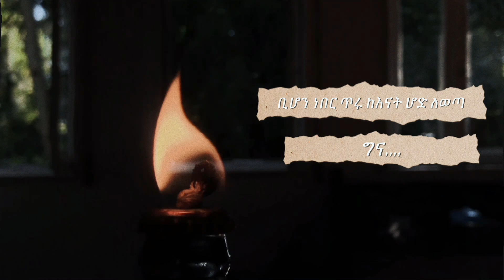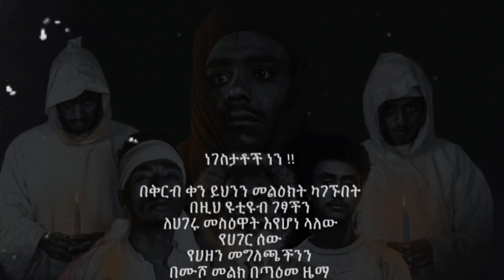ሰበር ዜማ "አቡኑ" በቅርብ ቀን| Breaking tune "Abunu" | NEGESTAT | coming soon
Negestat | ነገስታት - ሰበር ዜማ  "intro/መግቢያ”